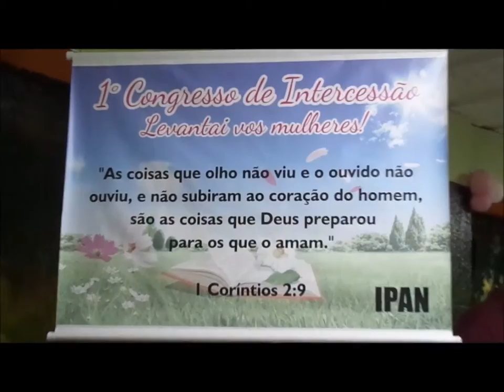Arca de Noe........ 09 Abril 2015 - Alto Vera Cruz - B.H - M.G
Fazei Discipulos